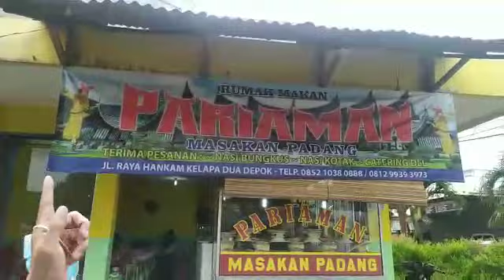Nasi rendang Pariaman rasanya amboy.....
Oppa SAS Official